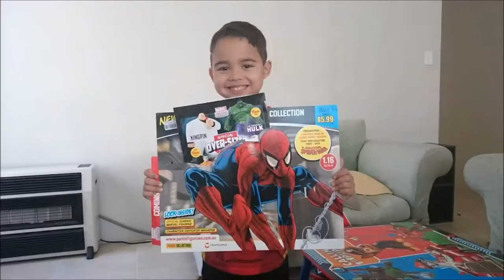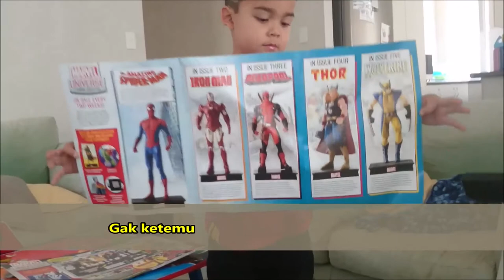Spiderman agreement | A promise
Spiderman Agreement | So Difficult! How hard to make an agreement with spiderman only for a little tiny thing..??
Please share if you like the video, thank you!

Spiderman Agreement | So Difficult!